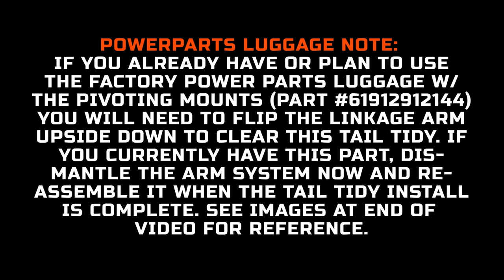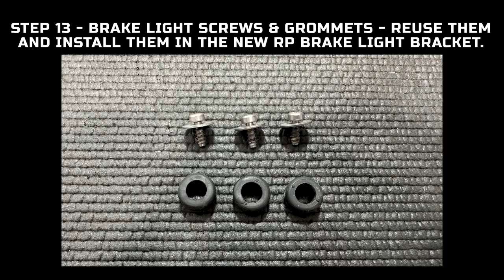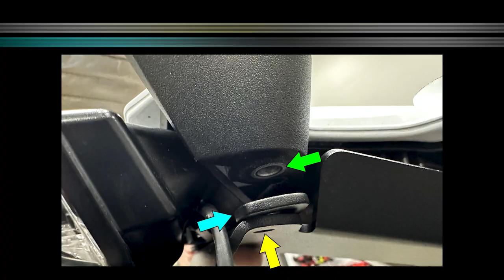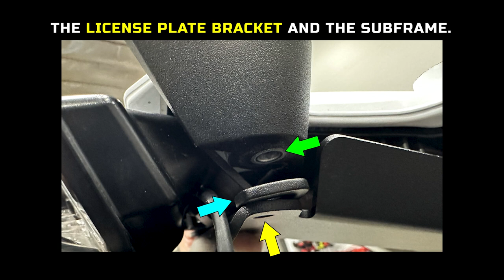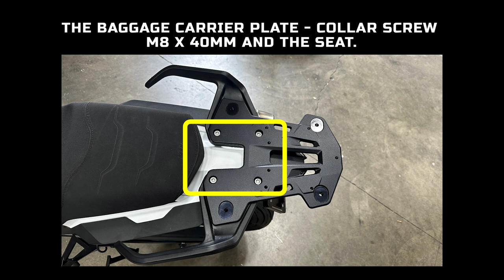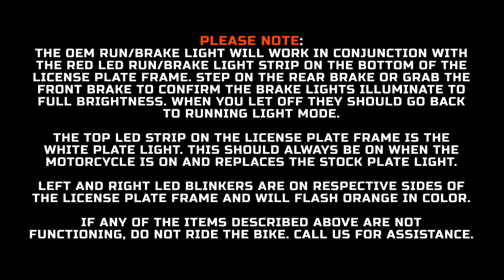HOW-TO INSTALL - RP TAIL TIDY - KTM 1290 SUPER ADV R/S (2021+)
Designed from the ground up with quality exceeding OEM. Designed to work with your stock tail light, our LED Tail Tidy increases your visibility by way of integrated LED turn signals and an auxiliary LED brake and running light. Pre-wired for quick installation, built tough with its textured powder-coated frame, and hand made with care right here in the USA for those running US Plates (only).

Here are the key features:
*Pre-wired for convenience.
*Ultra bright integrated LED lights.
*Tough & textured powder-coated frame.
*Made to fit US Plates only (100mm X 180mm).
*Brake/running light, turn signals, plus license plate
light integrated into frame.
*Increases visibility.
*Handmade in the USA.

CHAPTERS:
0:00 (INTRO)
0:26 (PRODUCT FEATURES)
0:32 (TOOLS FOR THE JOB)
0:37 (BEFORE YOU BEGIN)
0:47 (PART 1 - REMOVING STOCK LICENSE PLATE ASSEMBLY)
2:16 (PART 2 - PREPPING THE OEM BRAKE LIGHT)
2:31 (PART 3 - ASSEMBLING RP BRAKE LIGHT BRACKET)
3:06 (PART 4 - PREPPING THE LICENSE PLATE)
3:30 (PART 5 - INSTALLING THE LICENSE PLATE ASSEMBLY)
5:25 (PART 6 - REINSTALLING FENDER WELL)
5:59 (PART 7 - WIRING THE TAIL TIDY)
6:18 (PART 8 - INSTALLING FINAL TAIL TIDY HARDWARE)
6:33 (PART 9 - REINSTALLING REAR BAGGAGE CARRIER, HANDLES, & SEAT)
6:43 (PART 10 - KTM POWER PARTS LUGGAGE STEPS)
6:58 (PART 11 - UNDERSTANDING THE TAIL TIDY LIGHTS)
7:08 (OUTRO)
7:12 (NEXT VIDEO)